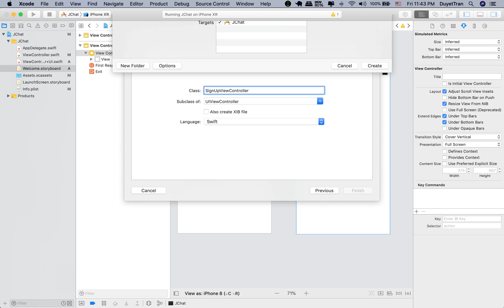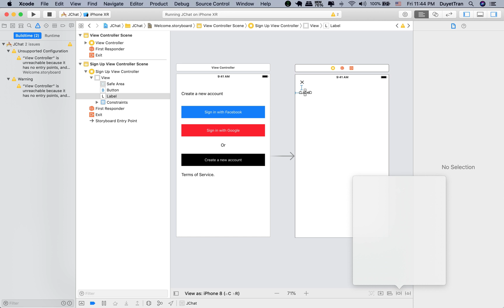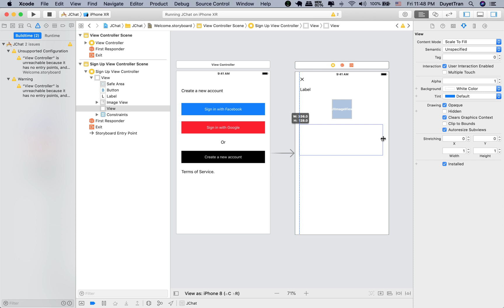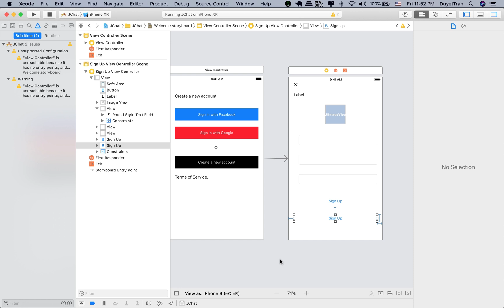Swift 5 & Firebase 5 - Creating a Registration Scene. - Ep 8 Build Tinder + Chat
Or learn in FULL now this most comprehensive iOS Dating App course & tutorial on the internet

CURRICULUM (92 lectures):

- Swift 5 and Firebase 5
- Beautiful UI.
- Sign In/Sign Up with Emails, Facebook and Google
- Reset Password for existing users.
- Design Scalable Database.
- Design Profile and Display User Information.
- Handing address location on MapKit.
- Real-time show User's location/information.
- Details of an User with the route on the MapKit.
- Search the Right Way: Search As You Type.
- Send/Receive Messages
- Push Notifications.
- Realtime User's location queries.

Advanced:
- Create User Profile, manage Swipes and Matches, like Tinder.
- Pagination, Group Messages by Date.
- Find People Nearby Me.